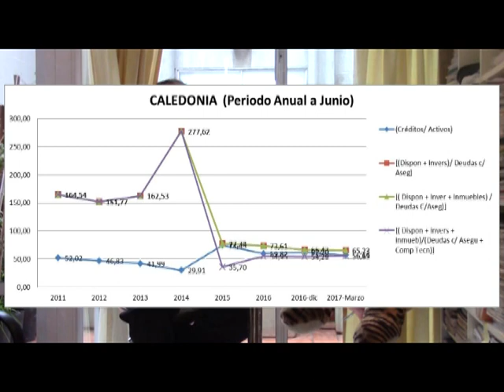Rapidos y Seguros - 26 deJulio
PAS CRÍTICO Y CONSTRUCTIVO. Una buena apreciación por YOUTUBE sobre lo que pasa en el seguro, sobre los PAS, las aseguradoras y sobre lo que hablamos diariamente. Mañana lo analizamos en sus 40 renglones, tema por tema.

AGROSALTA. Suspensión e inhibición. Analizando indicadores, ninguna anormalidad. Leyendo fundamentos de la sanción, muchos. Comisión en AUTO para PAS y ORGANIZADORES: altísima sino la más alta del mercado, sin competencia de ningún colega. VER MOTIVO DE SANCION AGROSALTA, INDICADORES , BALANCES.

CALEDONIA. Déficit de capitales mínimos. INDICADORES fuera de rango. Opera en AUTOS y MOTOS y la comisión declarada en balance es 23,5%. VER BALANCES, INDICADORES.

PRODUCTORES DE FRUTAS. Alto déficit de capitales mínimos al 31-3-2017, indicadores fuera de rango Y UN PATRIMONIO NETO de $ 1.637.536, todo al 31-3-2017. Cooperativa que dicen, tuvo un cambio de conducción. La SSN no informó de esa situación. La comisión en AUTO, 21,5%. VER BALANCES, INDICADORES DE SOLVENCIA/ RESPALDO y CAPITALES PARA OPERAR/COBERTURA.

AI. Una cooperativa, autorizada a operar. Ver Boletin Oficial

26-7. Día del fallecimiento de EVITA y DÍA DEL ABUELO. Recordar a ambos, y regalar a abuelos lo que se merecen